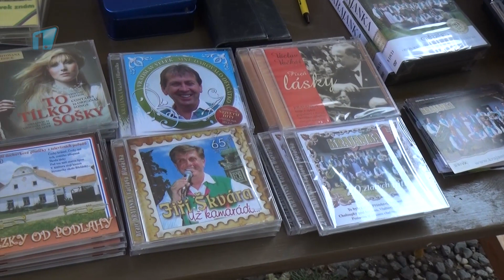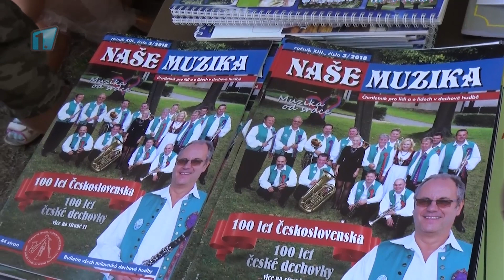Mladá Boleslav: Krajanka - sto let české dechovky